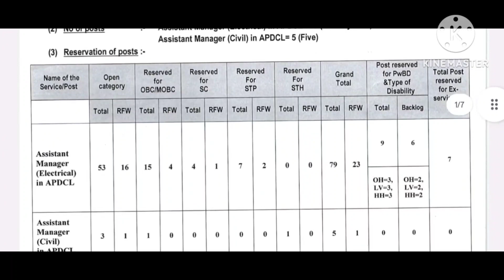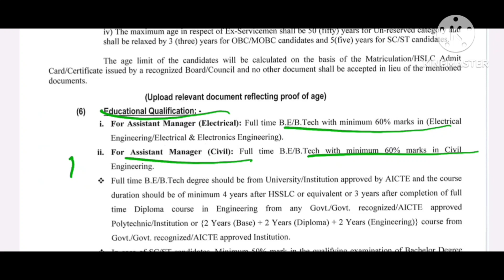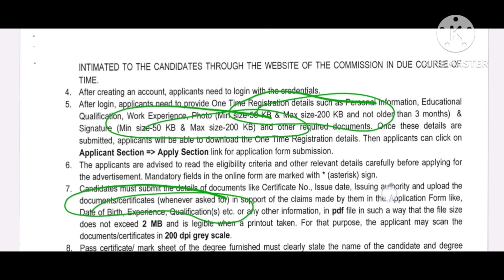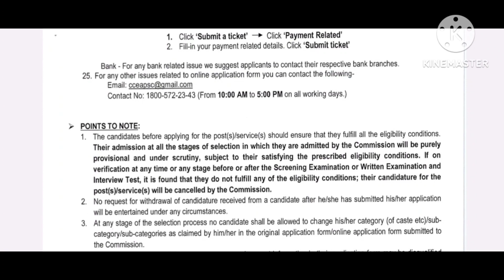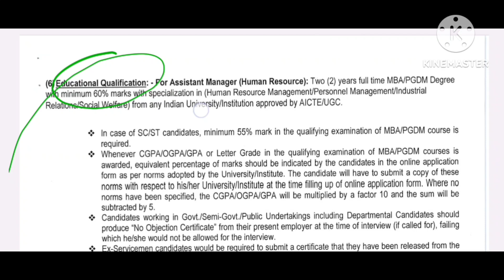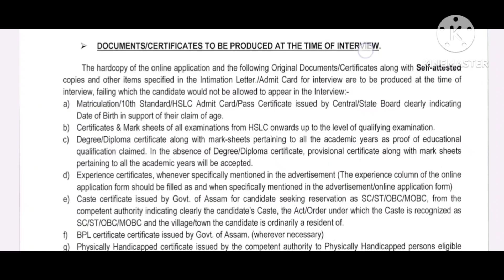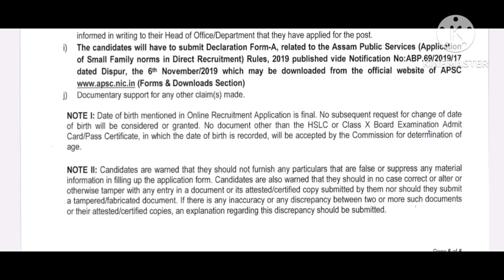APDCL(APSC)RECRUITMENT 2023/ASSISTANT MANAGER/BE, BTECH, MBA/89 POSTS/PERMANENT JOB/SALARY UPTO 1.1L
Detailed Notification

Apply link